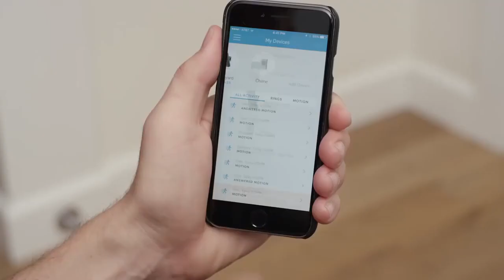vedinvestment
VED Investment Limited is a registered Ghanaian Limited Liability Company established to engage in hire purchase and credit sales as its core function.